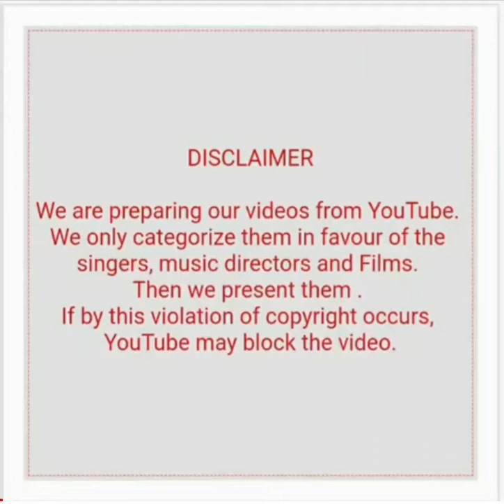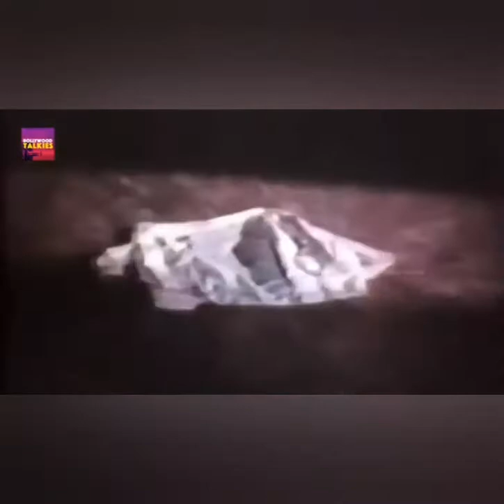SHANKAR JAI KISHAN HITS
Tumhare bin guzre hai kai din (Atmaram)